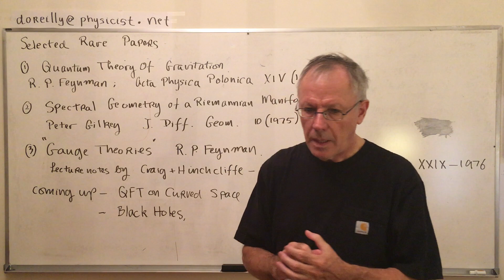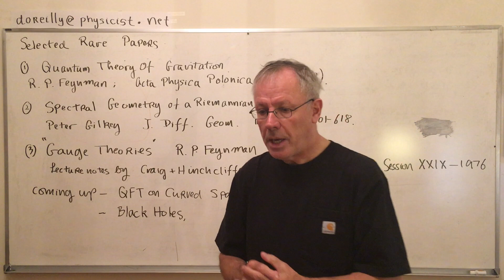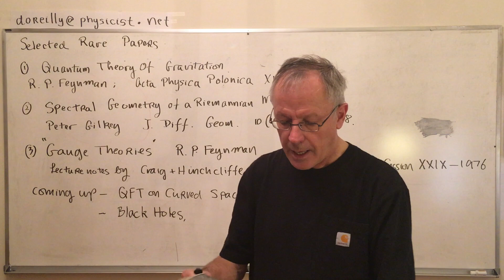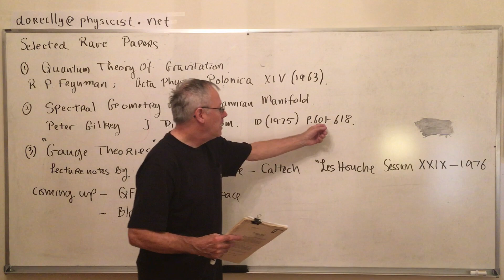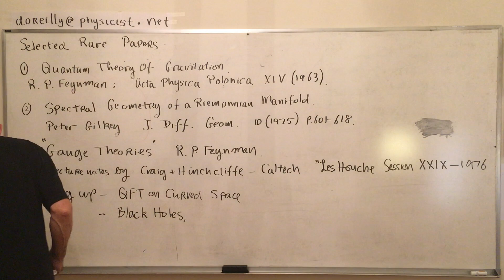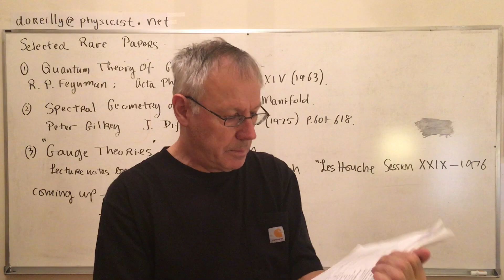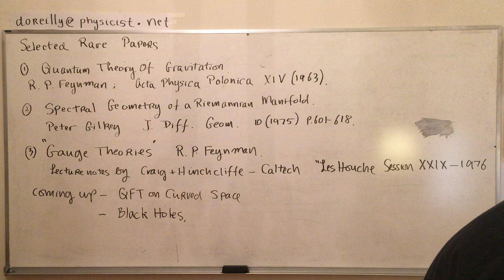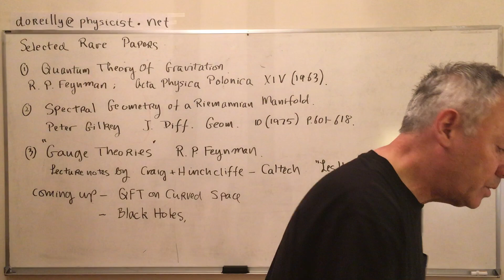Rare Physics Papers 1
I present four rare physics papers or reviews. I also present two papers on introductory Black Hole topics.